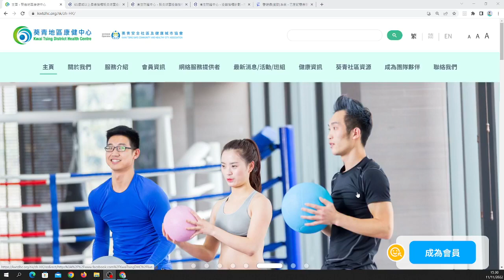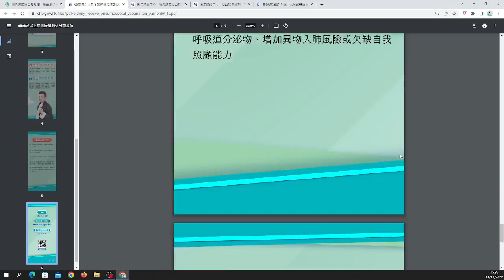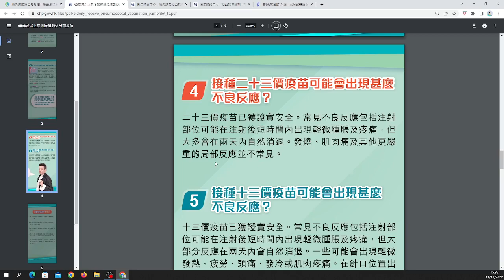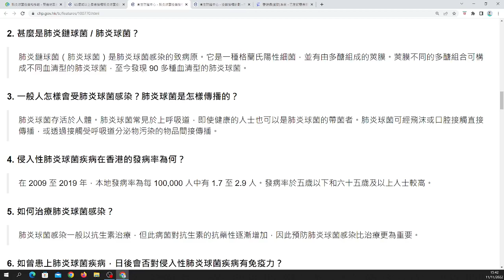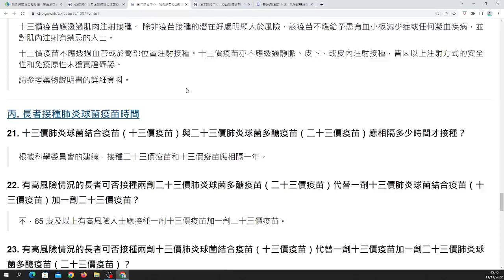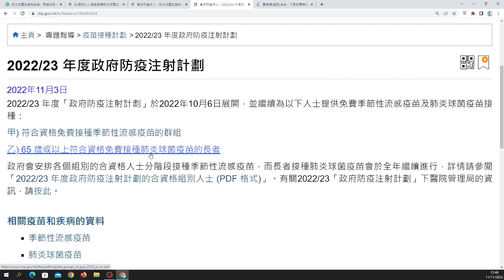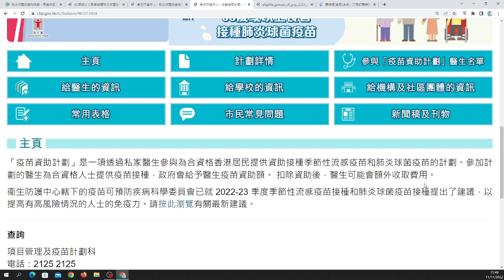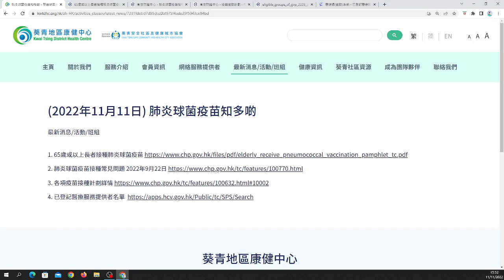肺炎鍊球菌疫苗知多啲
肺炎球菌可引致多種疾病🫁，常見嘅包括有中耳炎同肺炎😰，甚至可以致命😱！所以定期接種肺炎鍊球菌疫苗有效預防肺炎球菌感染🙌。今集嘅健康Follow Me，我哋嘅藥劑師會同大家講解肺炎鍊球菌疫苗嘅資訊ℹ️💉